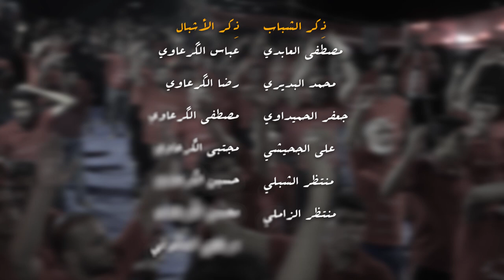(عصر القبورية ) ينطر يمهدي || محمود الكرعاوي || كلمات: محمد التميمي